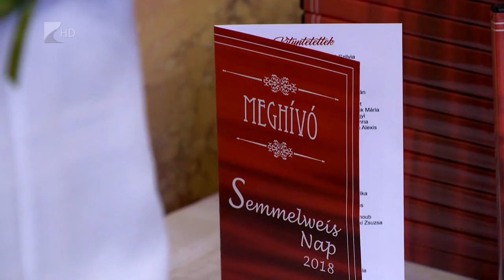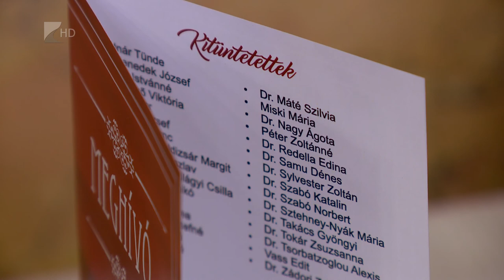Semmelweis Nap - Kölcsey Tv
31 kitüntetést, 16 főorvosi és 13 adjunktusi kinevezést adtak át a Megyeházán a Semmelweis nap alkalmából. Ez a magyar egészségügy legnagyobb ünnepe, ezen a napon született Semmelweis Ignác, az anyák megmentője. Ilyenkor ünnepélyes keretek között méltatják az egészségügyben dolgozók kitartását, munkabírását és elhivatottságát.